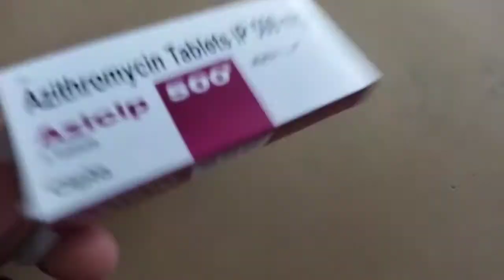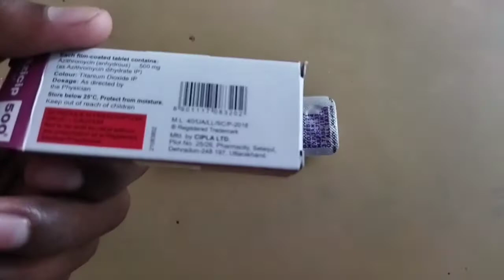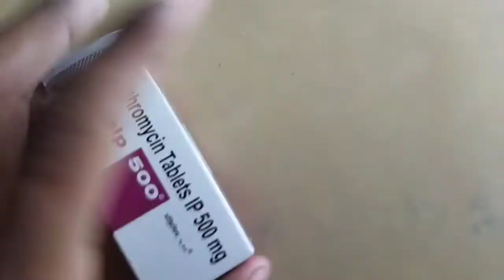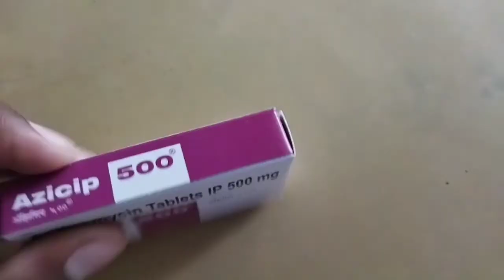azicip 500 mg tablet uses | price | composition | dose | side effects | precautions | in hindi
azicip 500 mg tablet uses | price | composition | dose | side effects | precautions | hindi

Azicip 500 MG Tablet Full Review  Azicip 500 mg Tableticon
Cipla Ltd
Composition for Azicip 500 mg Tablet
Azithromycin (500mg)
iconPrescription Required
Primary uses of Azicip 500 mg Tablet
Bacterial infections
MRP₹71.33
₹23.77/Tablet
3 tablets in 1 strip
1 Strp
Medicine Overview
In Depth Information
Patient Concerns
Medicine Overview of Azicip Tablet
uses
Uses of Azicip Tablet
Azicip 500 mg Tablet is used in the treatment of bacterial infections. It is used in bacterial infections of tonsils, sinus, ear, nose, throat, skin and soft tissues, windpipe and lungs (pneumonia).
uses
Azicip Tablet side effects
Common
Side Effects of Azicip are Vomiting, Nausea, Abdominal pain, Diarrhoea.